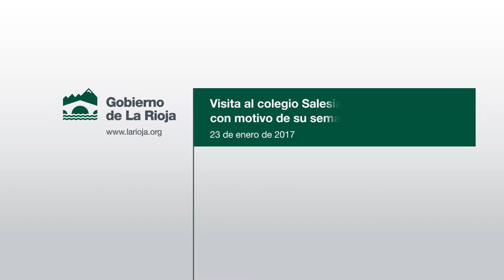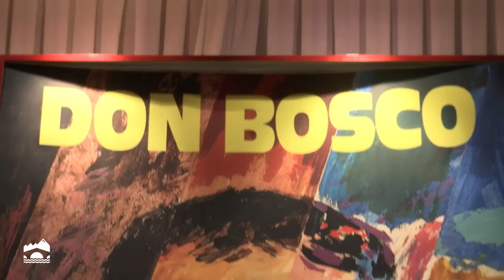José Ignacio Ceniceros visita el colegio Salesianos Los Boscos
El presidente del Gobierno de La Rioja, José Ignacio Ceniceros, visita el colegio Salesianos Los Boscos con motivo de su semana cultural.